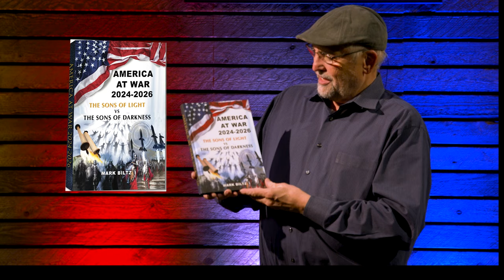America At War 2024-2026 (The Sons of light VS The Sons of darkness)